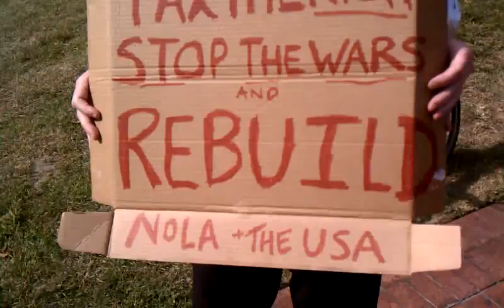Occupy NOLA, Interview outside city hall